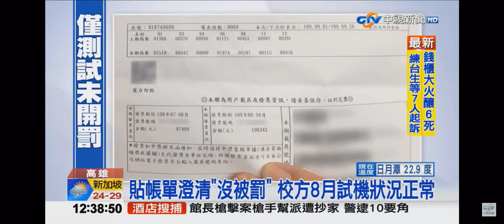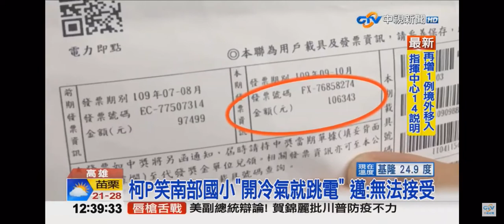2020-10-08中視午間新聞-民生新聞